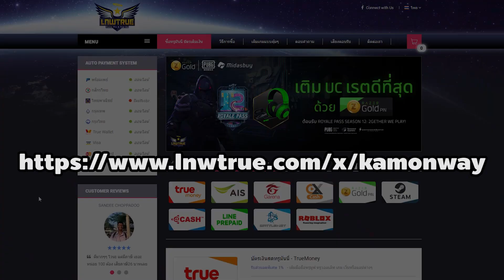Ragnarok Gravity: เควสส่งขากบใน Eden หายไปไหน?! วันนี้มีคำตอบ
ช่วงนี้มี Inbox มาถามกันบ่อยๆ ว่าเควสส่งขากบ Sticky Webfoot หายไปไหน
ทำไมไม่อยู่ในป้าย 55-70 เหมือนแต่ก่อนแล้ว
จริงๆ แล้วมันไม่ได้หายไป มันแค่ย้ายที่เท่านั้น

Ragnarok Online Gravity เตรียมอัพเดทใหม่ Guild wars เร็วๆ นี้
แหล่งรวบรวมข้อมูล Ragnarok Online เว็บบอร์ดพรอนเทร่า